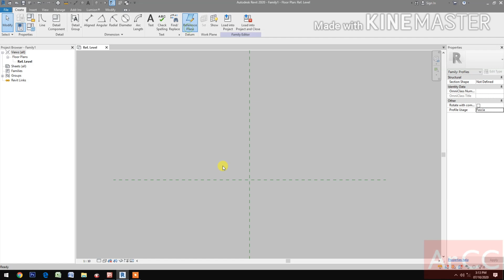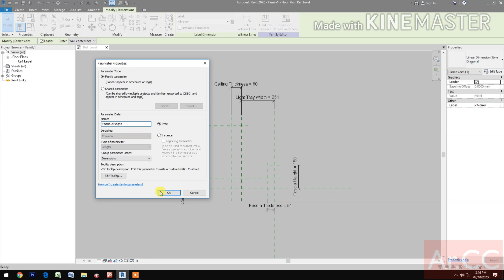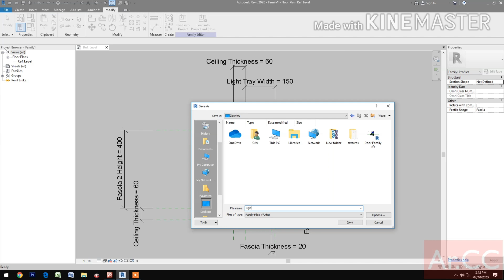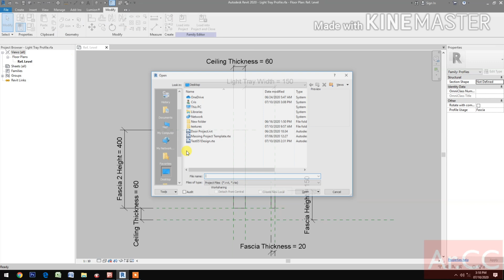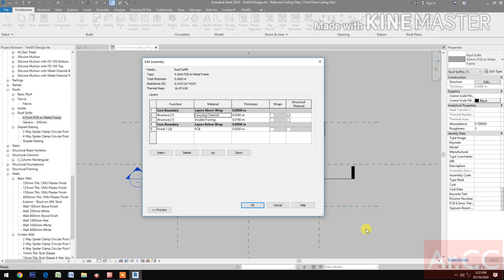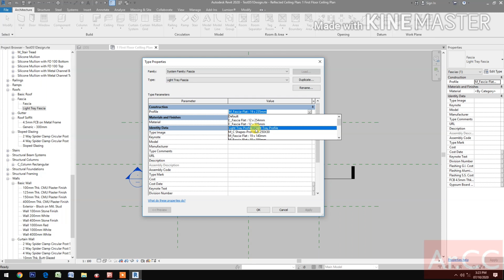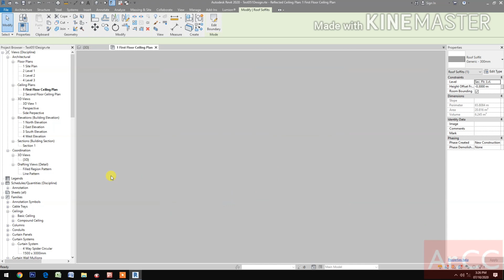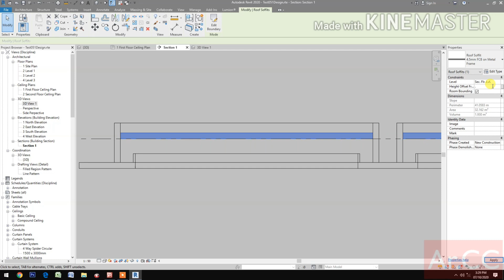RD051. How to make a Light Tray Ceiling in Revit.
How to create Light Tray Ceiling in Revit.  Ceiling Design in Revit. Waffle Ceiling in Revit. Coffered Ceiling in Revit. How to use Roof Soffit in Revit. Roof Soffit as Ceiling in Revit. How to make Ceiling in Revit.
Revit Family Creation. Revit Families Tutorial.
Revit Beginner Tutorial. Revit Basic Tutorial. Revit Advanced Tutorial. Revit Tips and Tricks.
Suggested Videos:
RD112. How to make a Parametric Arabic Wall Screen Divider in Revit. Decorative Wall Panel in Revit.
RD111. How to make a Parametric Floor Accent in Revit.  Custom Floor Pattern Design in Revit.

Arabic Pattern, Arabic Ornament, Arabic Accent, Islamic Pattern, Islamic Ornament, Islamic Accent, Vintage, Decorative Design in Revit.